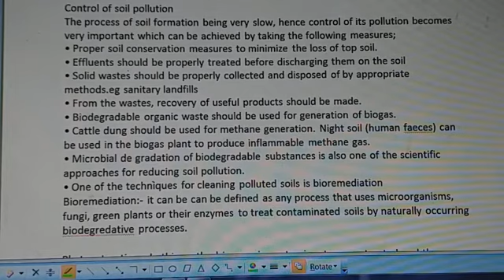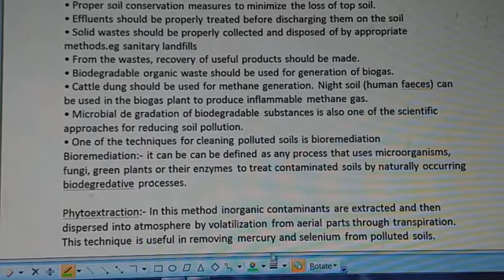Control of soil pollution